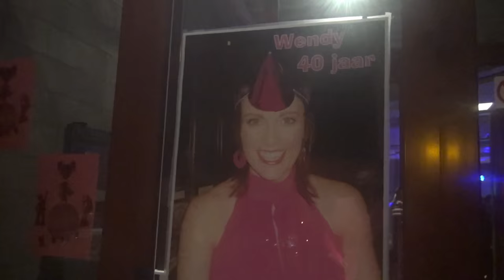Wendy 40 Deel 1B Vanaf Wendy melding op podium Apple Devices HD Best Quality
Onze Wendy 40 jaar.
Hoe het daar begon.